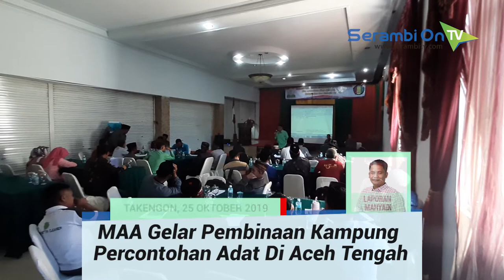MAA Gelar Pembinaan Kampung Percontohan Adat Di Aceh Tengah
SERAMBITV.COM, TAKENGON – Majelis Adat Aceh (MAA) menggelar pembinaan kampung percontohan adat di Kota Takengon, Kabupaten Aceh Tengah.

Kegiatan berlangsung selama dua hari, dar 24 hingga 25 Oktober 2019.

Pelatihan ini merupakan rangkaian kegiatan yang dilakukan MAA Provinsi di beberapa kabupaten di Aceh, dengan tujuan mengaktualisasi kembali penguatan aspek-aspek adat pada tingkat kampung.

Banyak hal yang di diskusikan dalam pertemuan ini. Diantaranya dari aspek peradilan adat, tertib majelis serta  beberapa persoalan lain.

Salah satu narasumber, Sanusi M Syarif, mengatakan,kampung yang terlibat dalam pembinaan kampung percontohan adat, diharapkan bisa berkembang menjadi laboratorium hidup, sebagai tempat berbagi pengalaman tentang penguatan adat.

Diharapkan, di kemudian hari muncul kampung-kampung yang berminat dalam memperkuat sistem penanganan dan penyelesaian sengketa.

Selain itu, bisa membangun sistem pangkalan data dalam proses penyelesaian suatu sengketa.